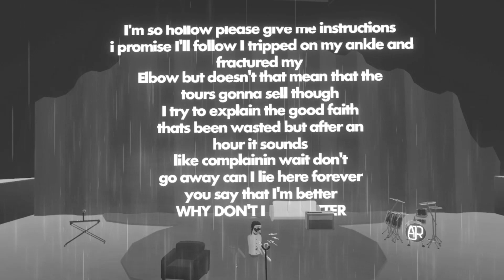Rec Room AJR Concert Karma Effects test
Shout out to my friend Dellah @skikids backup
for uploading today. Go sub to her, she's nice.
Also this video is not monetized so please drop a sub, join my channel, or like this video to still support me as this is taking an overwhelming amount of effort to plan. Thanks and have an amazing day!